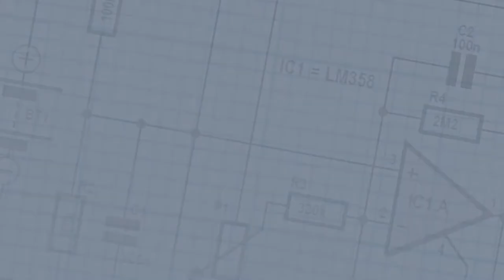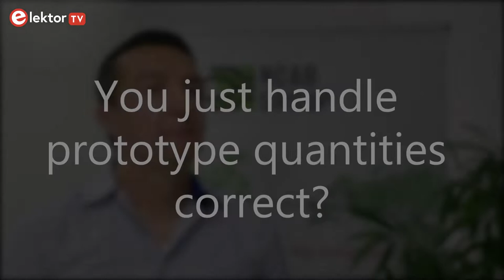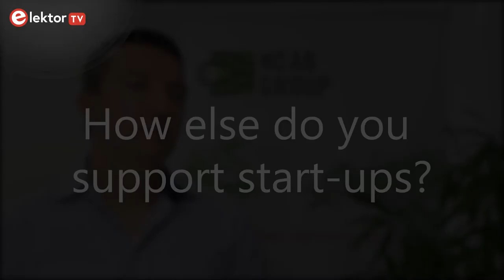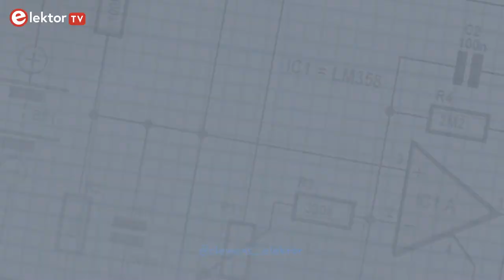NCAB Group Germany: on PCBs, start-ups, and sustainability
NCAB Group Germany is the Platinum Sponsor of the productronica Fast Forward Award 2021. NCAB Group is a leading PCB supplier with a global presence and a clear mission: PCBs for demanding customers, on-time delivery with zero defects, and sustainable production at the lowest total cost. In our interview with Benjamin Klingenberg, Managing Director DACH Region, he introduces the NCAB Group and explains how today's PCB industry works. He also shares their approach to sustainability and how that complements their support of start-ups.